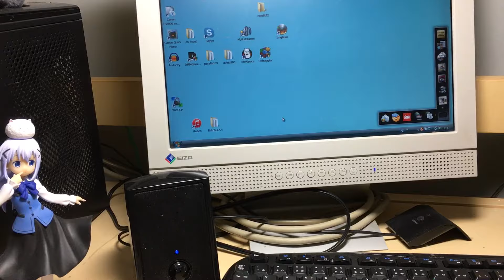Skype終了音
Windows vistaのgatewayです。